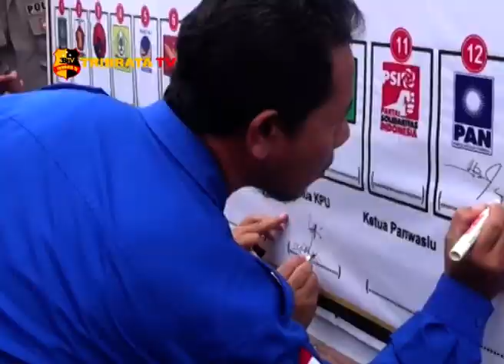POLRES MAJALENGKA APEL GELAR PASUKAN OPERASI MANTAP BRATA 2018